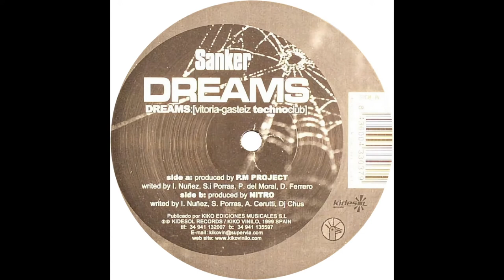Sanker-Dreams(Nitro Mix)(1999)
Música Trance Progressive